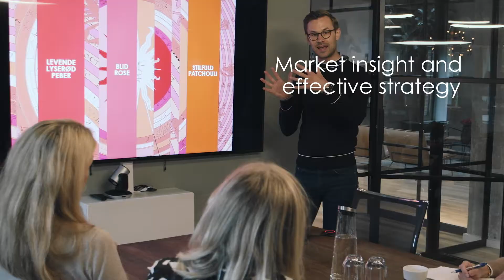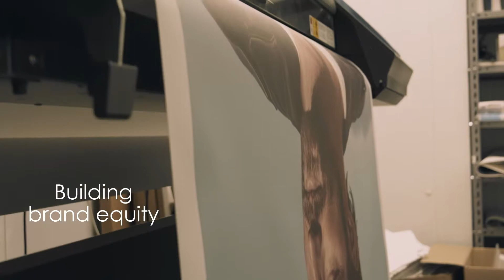TMC Nordic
Velkommen til TMC Nordic

Her guider vi dig igennem alle vores 21 internationale brands inden for parfume, kosmetik, hår- og hudpleje. Er du stadig i tvivl om, er du altid velkommen til at kontakte vores sælgere.

God fornøjelse.